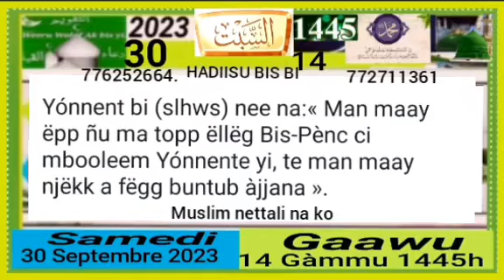2023 09 29 at 18 49 17